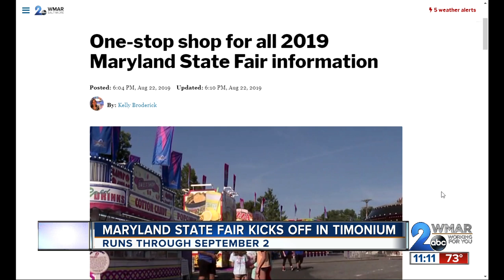Maryland State Fair kicks off in Timonium